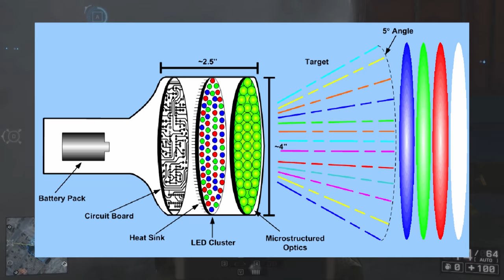CRAZY WEAPONS : VOMIT GUN / DIGITAL REVOLVER (Battlefield 4 Gameplay)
Crazy weapons, Vomit gun, Digital revolver, Heat gun, Quantum Stealth, Active denial system, TALOS -Tactical Assault Light Operator Suit  (Battlefield 4 Gameplay)  Exoskeleton Suit.